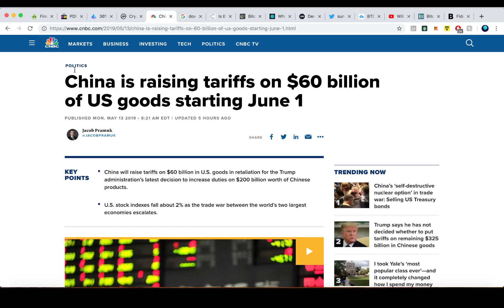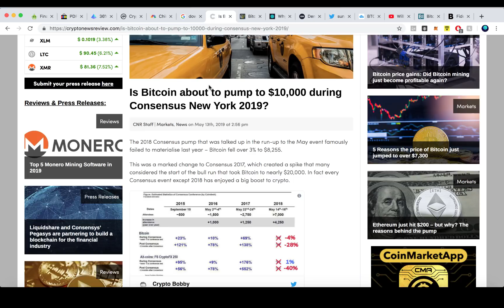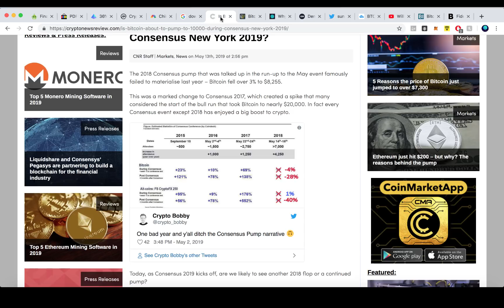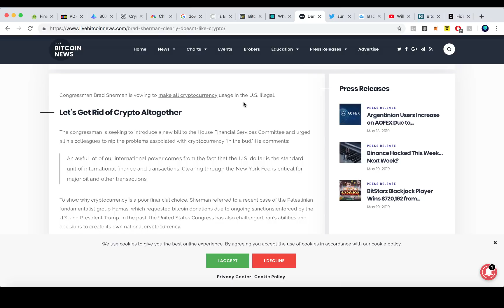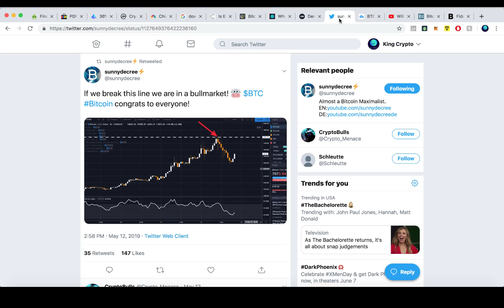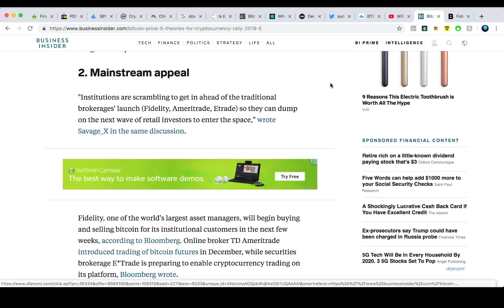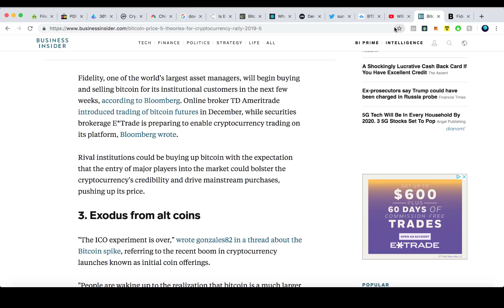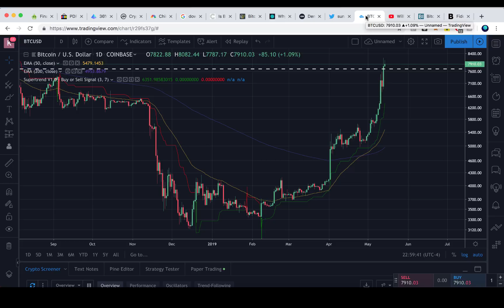Top 5 Reasons Bitcoin's In A BULL MARKET!! (Number 4 Is Big)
Bitcoin has a lot going for it right now. This video will summarize why Bitcoin is most likely in a bull market now.

My videos (Such as this one) are my observations and opinions I formulated through research. Do not treat this video as explicit financial, investment or trading advice. You must do your own research when purchasing cryptocurrencies.**